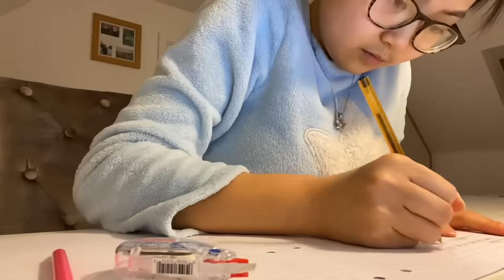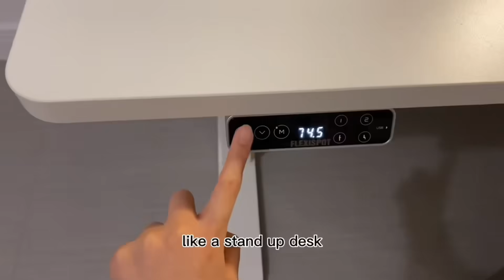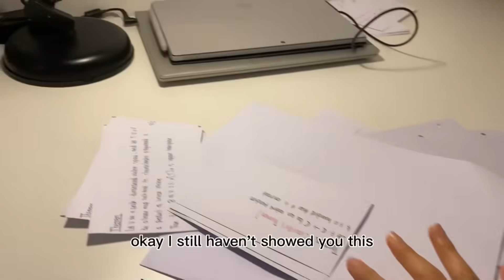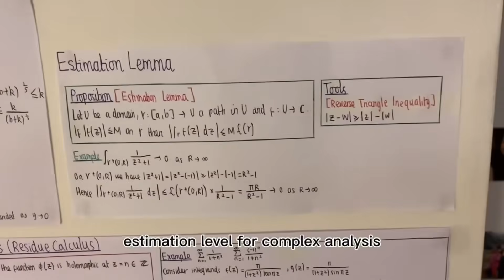intense maths study with me | oxford uni student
get better at math with me xx

Also, if you have anything that you would like me to make in the future, please let me know.

Lucy xox

0:00 study with me
4:13 stressing :(
5:09 desk setup
7:15 notes/flashcards/posters organisation
9:13 evening session + pilates